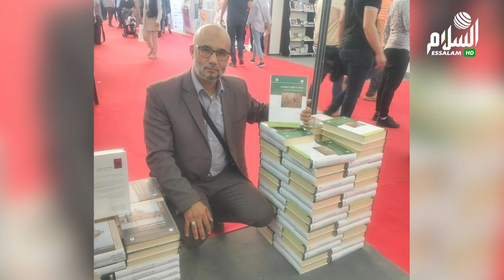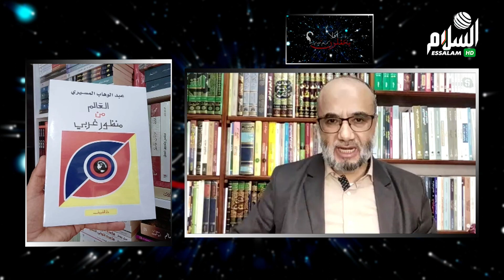أفلا يعقلون مع الاستاذ كريم جدي والبروفيسور الحاج دواق والحديث عن مشروع الفيلسوف عبد الوهاب المسيري